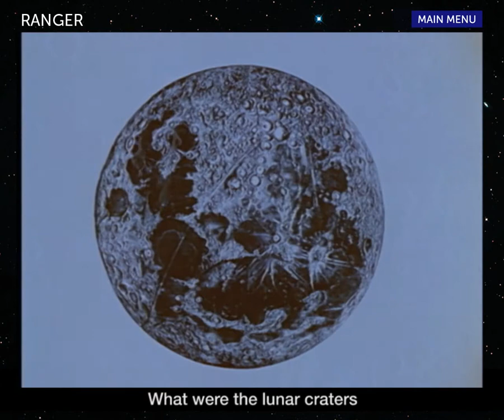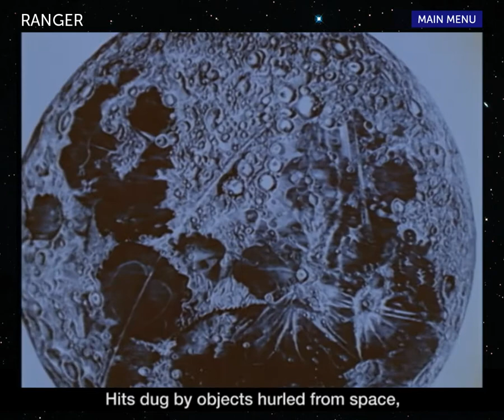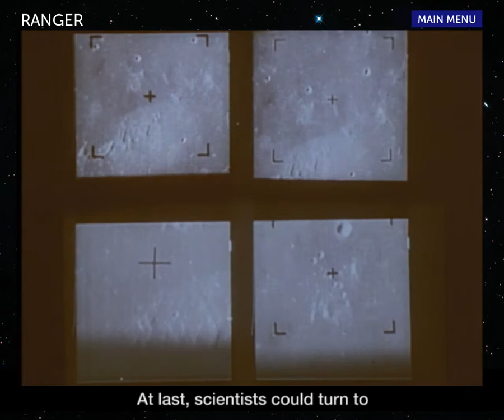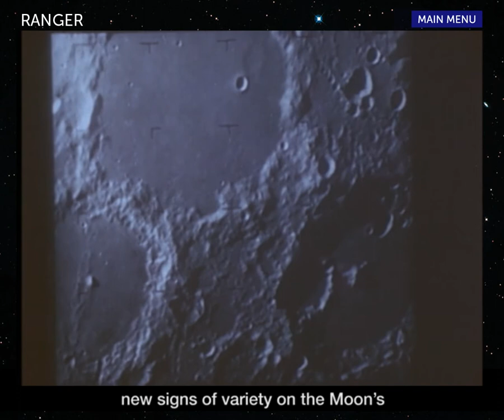The Ranger Missions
This is a shortened version of the film "Assignement: Shoot the Moon."  This film provides a brief account of the Ranger missions to the Moon, and shows some of the images provided by the Ranger camera equipment.